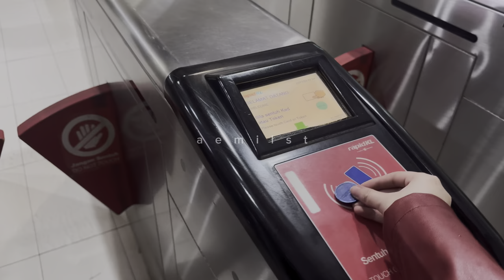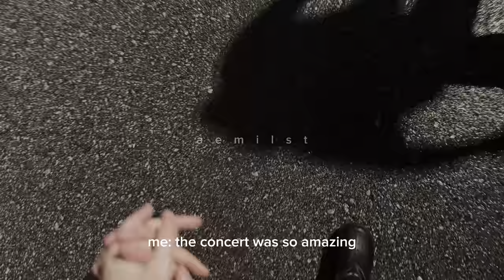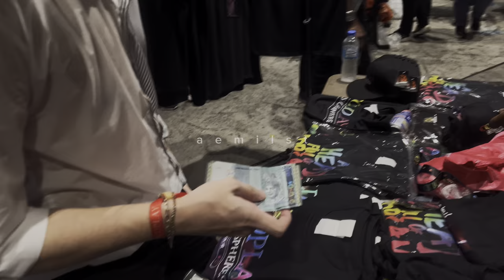coldplay concert @ kuala lumpur | 400k special vlog!!